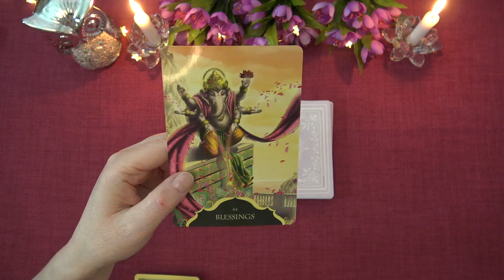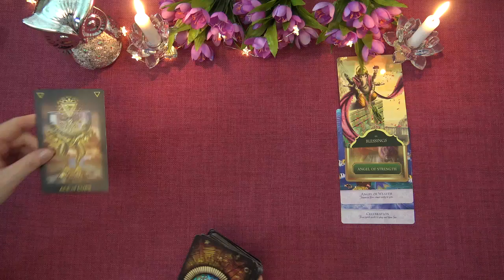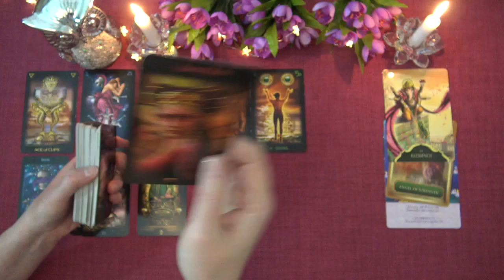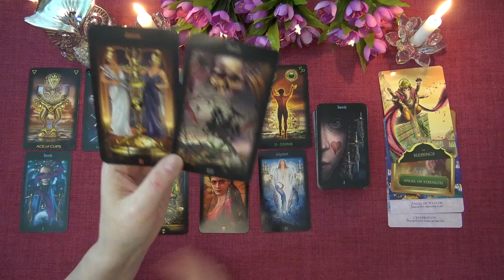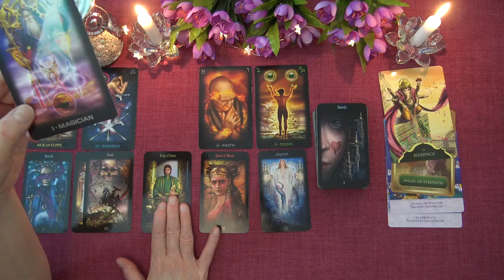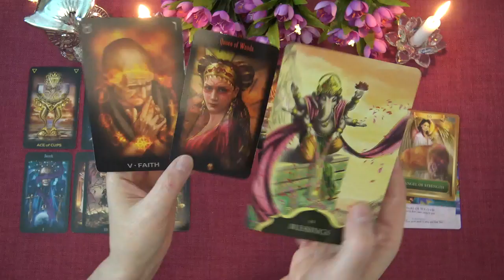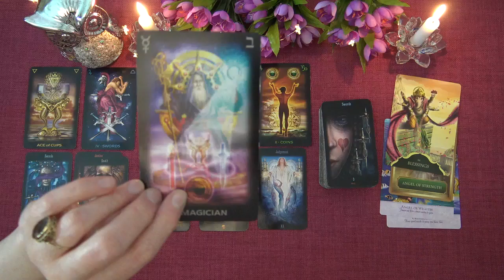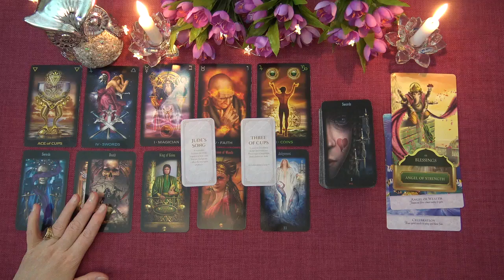ARIES WEEKLY TAROT READING "PHOENIX RISING ARIES!" March 9th-15th 2020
Ria xx